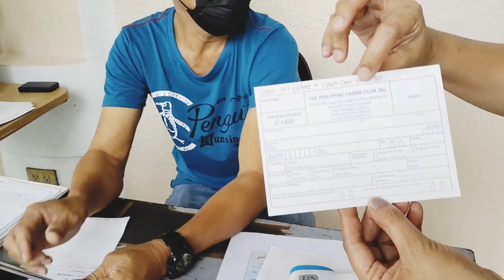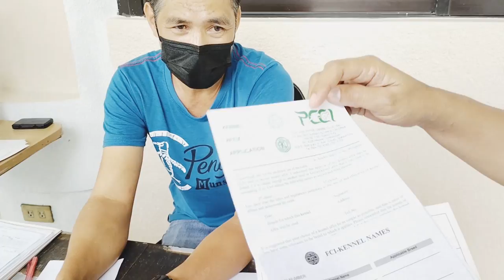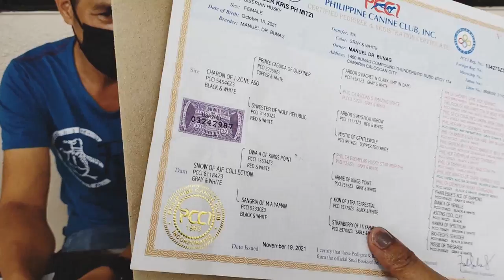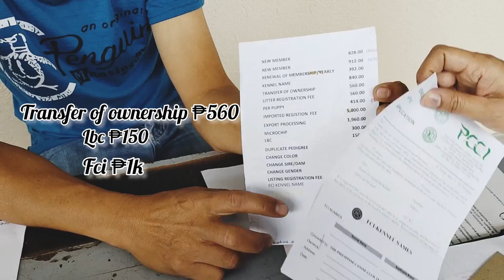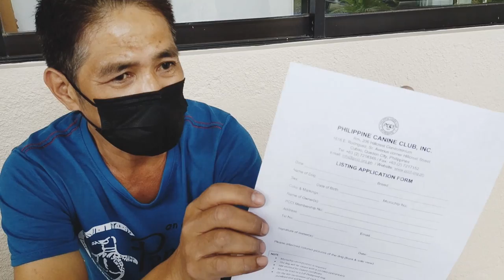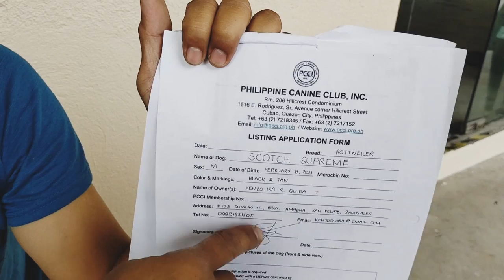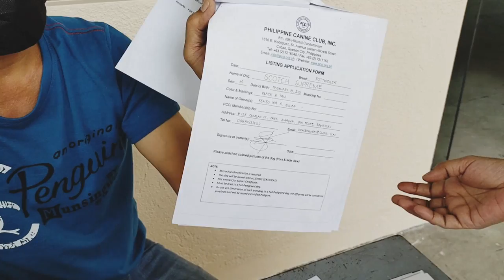PCCI REGISTRATION REQUIREMENTS,MAGKANO AABOTIN 2022 UPDATED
hello guys sa laht nagtanong about processing of pcci magkano ABOTIN